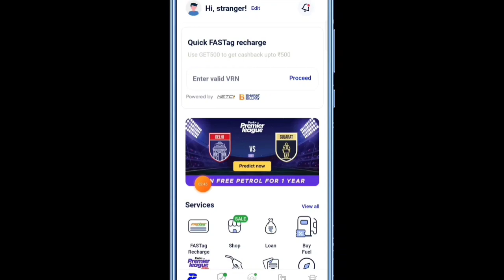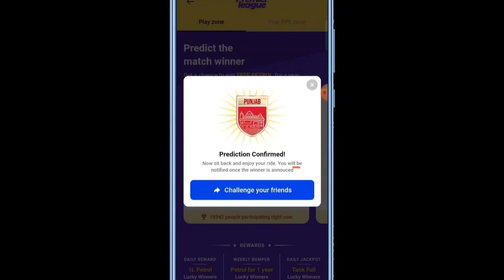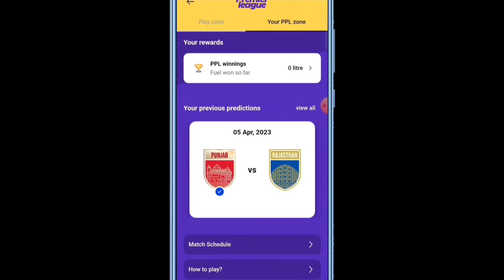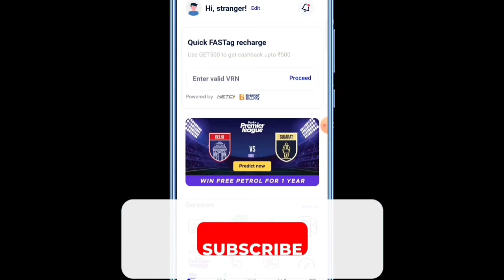Indian Oil 1L Free Petrol Daily | Park+ Indian Oil Prediction Offer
App Link 👇
Hey, I have referred you to Park+.

Hello Friend's